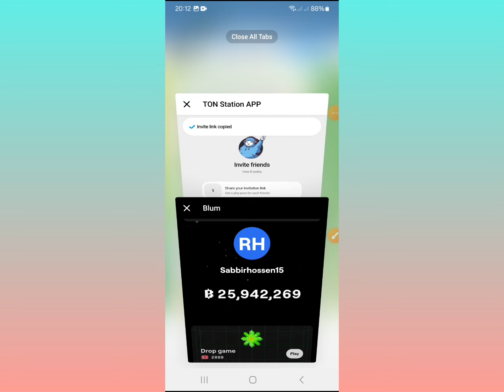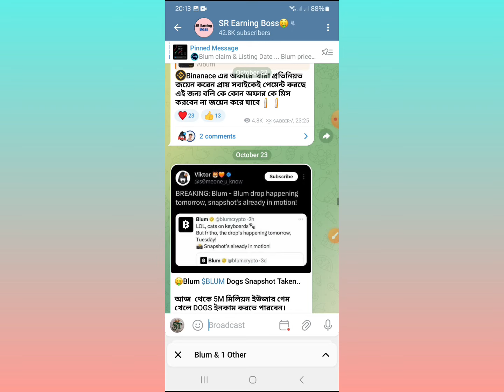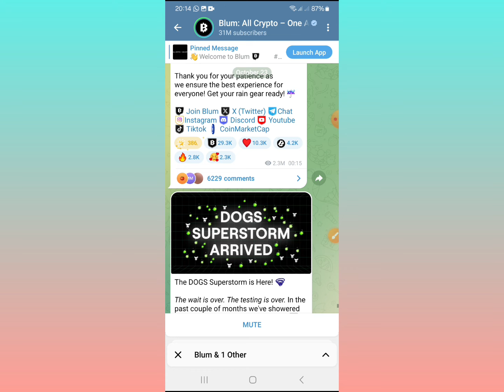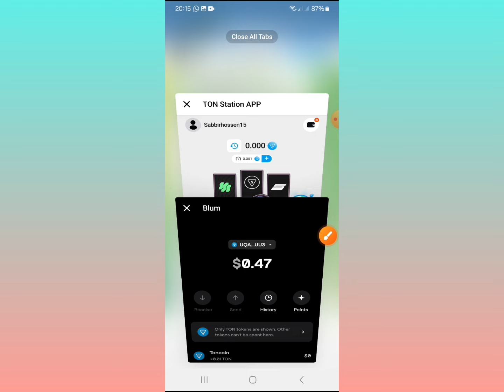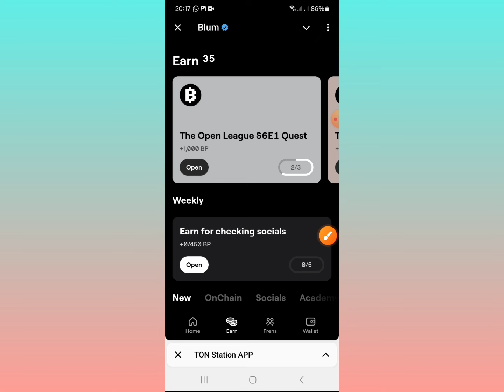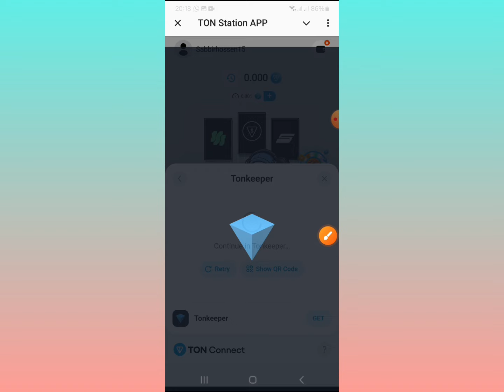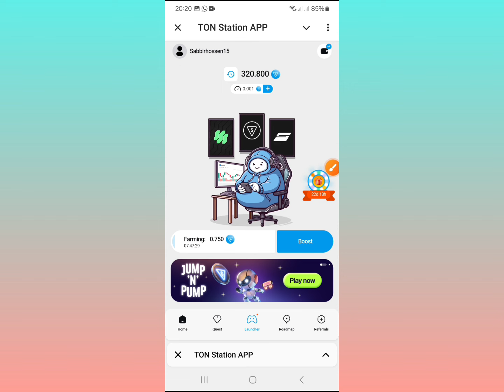Blum $DOGS Airdrop Show করবে কখন !! Blum Airdrop New Update Today || Blum Listing Price ও Date💯